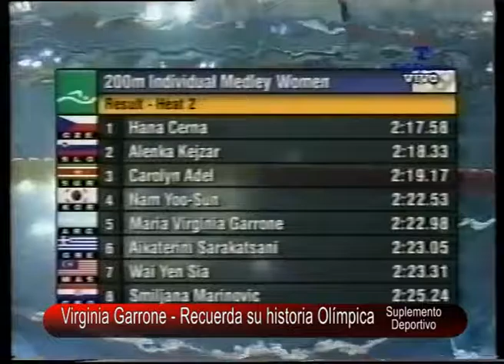Maria Virginia Garrone Recuerda su historia Olímpica